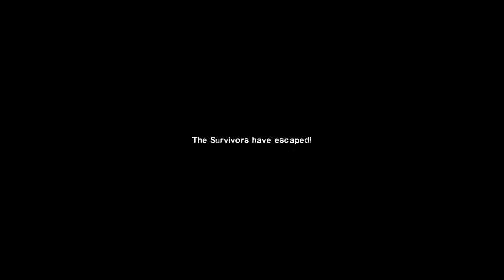Christmas 2020 - Funny L4D2 Moments #2 (Swedish)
Part 2/3 of the Christmas 2020 mini series ''Funny L4D2 Moments'' (Swedish)